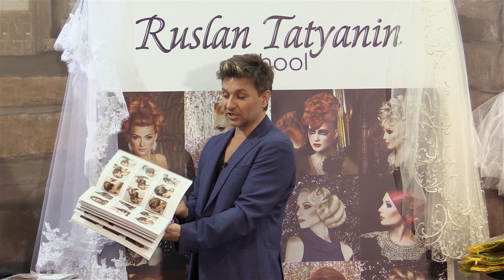СЕКРЕТЫ УСПЕХА от МАЭСТРО - "Репетиция прически в салоне"